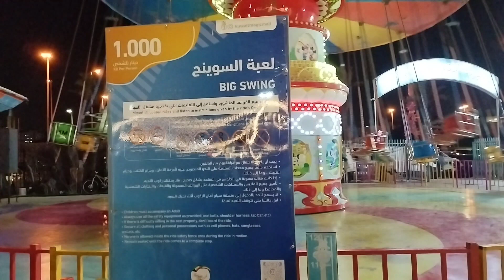KUWAIT MAGIC PARK RIDES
ABU HALIFA KUWAIT MAGIC PARK